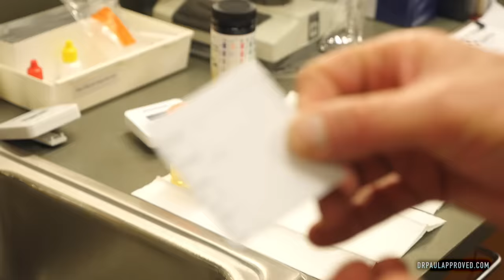HELP! My Child Keeps Having Accidents | Dr. Paul